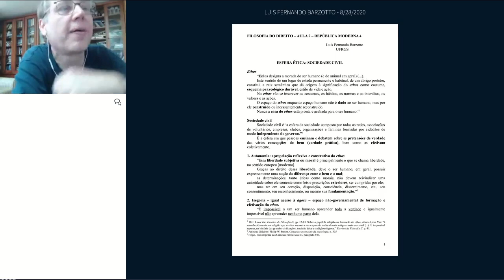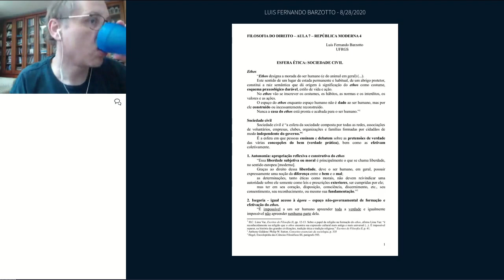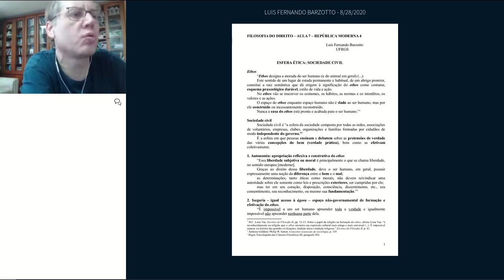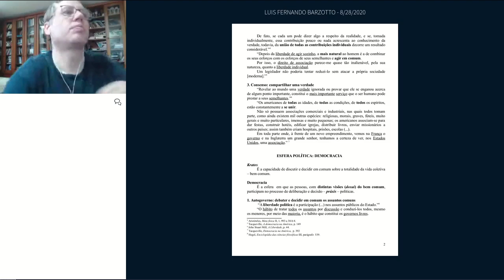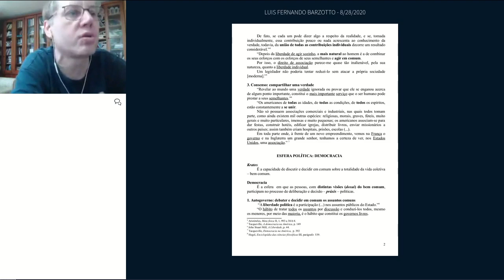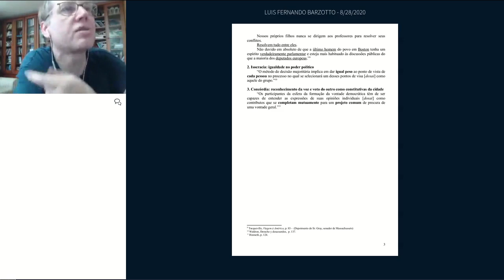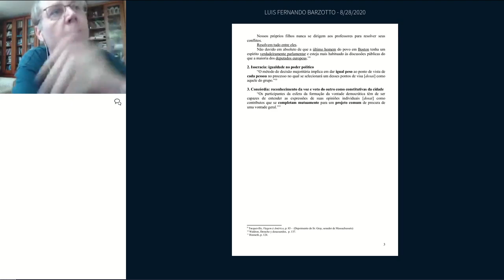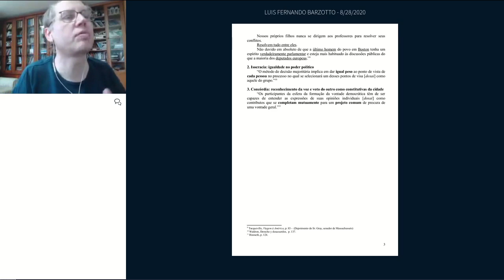Filosofia do Direito Aula 7 República Moderna 4